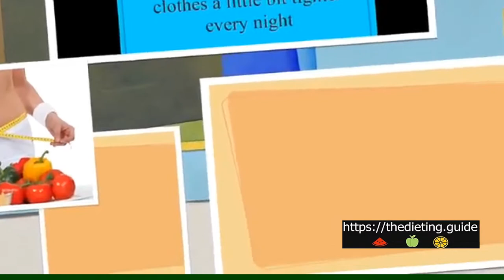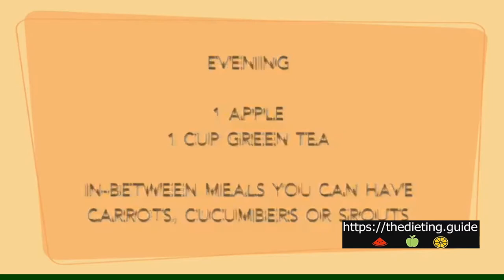How to LOSE WEIGHT FAST in 10 Days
The web is overwhelmed with numerous tips on viable approaches to shed off weight quick to such an extent that it tends to be hard for calorie counters to choose which program is best for greatest outcomes. No compelling reason to freeze, however lessening weight can be a difficult assignment, there are a lot of free powerful tips to shed of body fat quick that work and will create best weight decrease results that you have constantly needed. So on the off chance that you need the most ideal approach to shed off undesirable body fat quick and keep it off for all time, this video will give you which strategies could work.